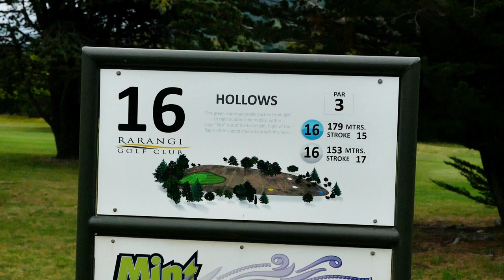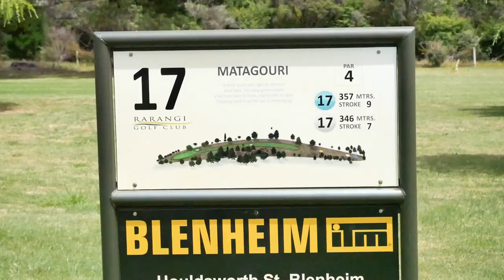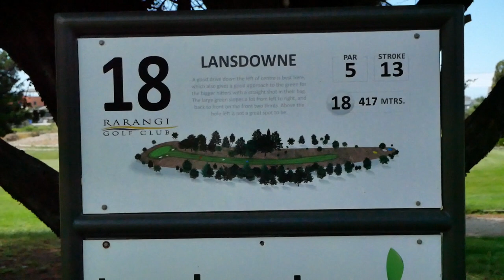RARANGI 16 - 18